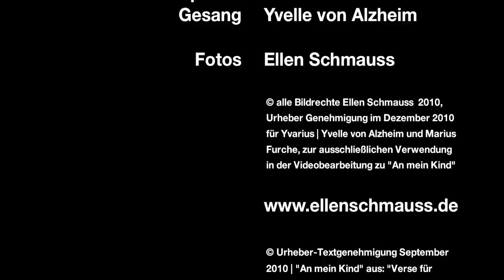Mascha Kaléko Gedicht: An mein Kind | Yvarius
| "An mein Kind" von Yvarius aus dem Album "Die Stille danach" | Text: Mascha Kaleko © Urheber-Textgenehmigung für Yvarius 2010 | Fotografie: Ellen Schmauss | © Genehmigung der exklusiven Bildrechte für "An mein Kind" von Ellen Schmauss, 17.